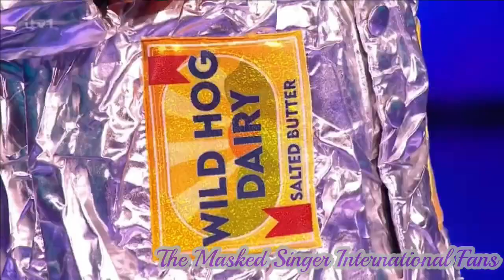The Masked Singer UK - Jacket Potato - Season 4 Full